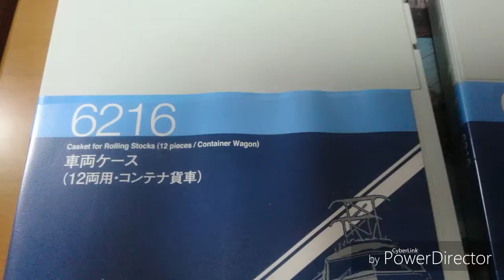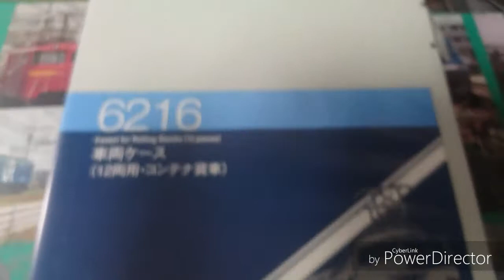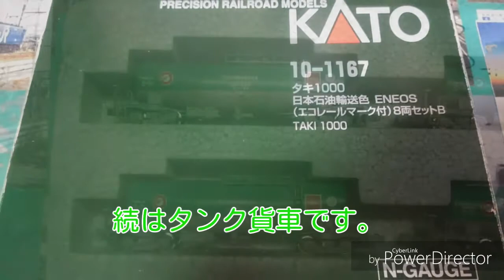鉄道模型 Nゲージ コンテナ貨車 タンク貨車 紹介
コンテナに関しては、一部製作したものもあります。(ヨコハマタイヤ)  非常に気に入っており本物さながらです‼   そこにも注目してみてください。